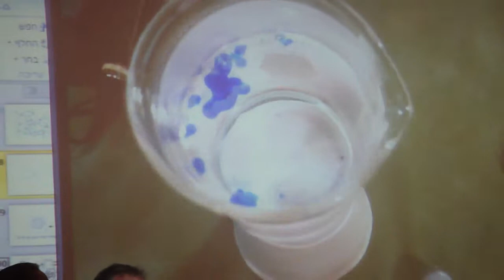M4H06032 פרופ קליין מדגים יצירת פולימר.MP4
פרופ יעקב קליין ,מכון ויצמן,חמד"ע,יצירת פולימר,